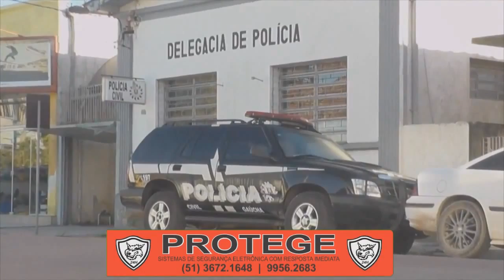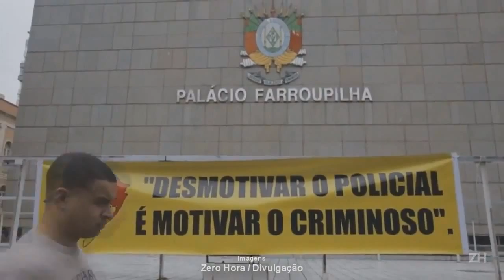POLICIA CIVIL EXTENDE OPERAÇÃO PADRÃO ATÉ ESTA SEXTA FEIRA